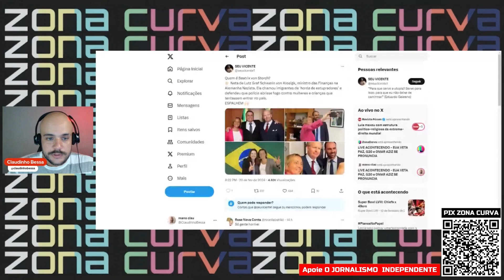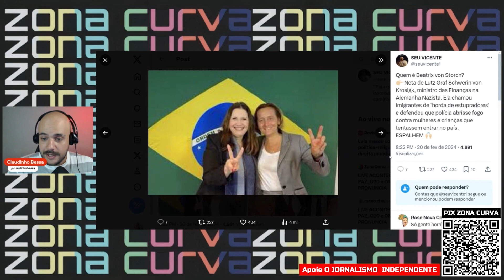A resposta sensacional do senador Omar Aziz a Rodrigo Pacheco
Assista.